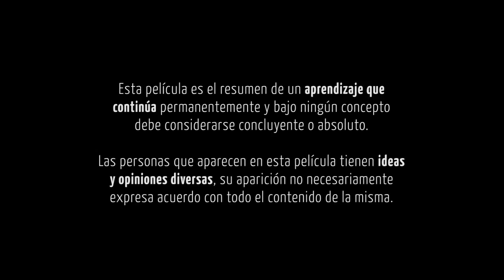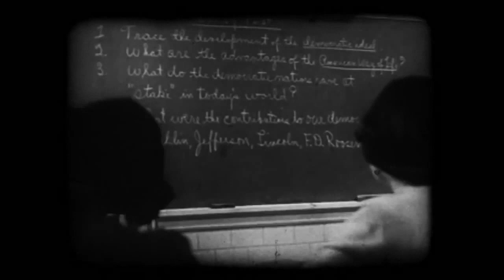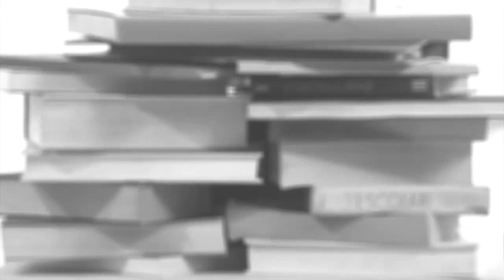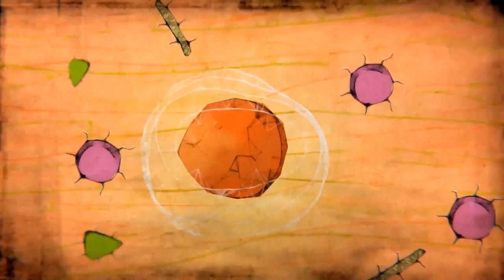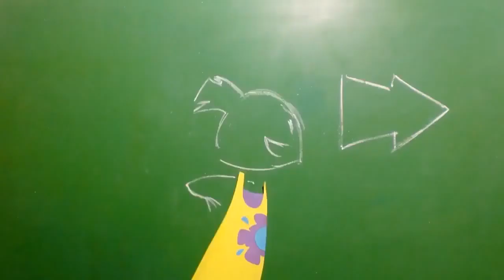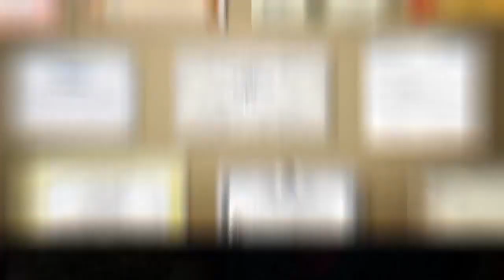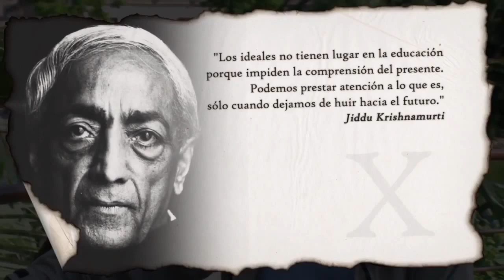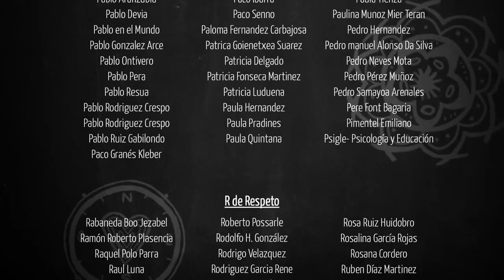LA EDUCACIÓN PROHIBIDA/ DOCUMENTAL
EDUCACIÓN PROHIBIDA..?
Porque nos la prohibieron.?
Quienes eran los Privilegiados.?

Espero les guste amigos, comenten y apoyen mi Canal para seguir creciendo
Apoyo en BITCOIN: bc1qqtec7vwvzpzquee2rvhzakhrmpal5lnwfdsqgw
Apoyo en ETHEREUM: 0x8E7aF4F934245b1FDd1B0151D82E4a967357dfd3